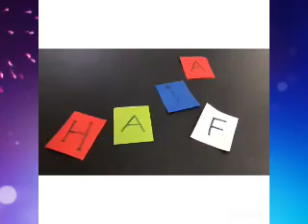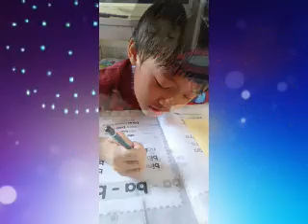Kegiatan BDR Pekan Ke-7 TK Aya Sophia